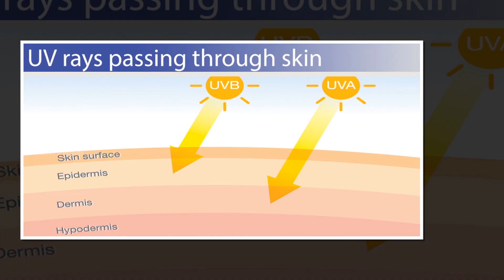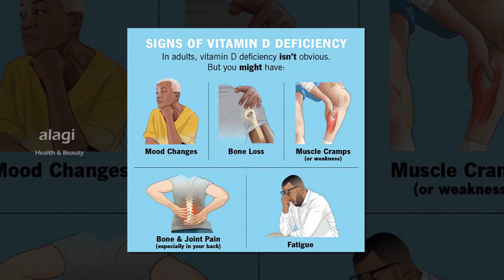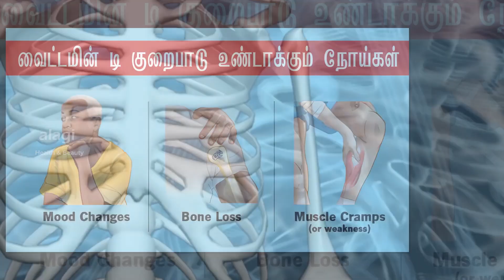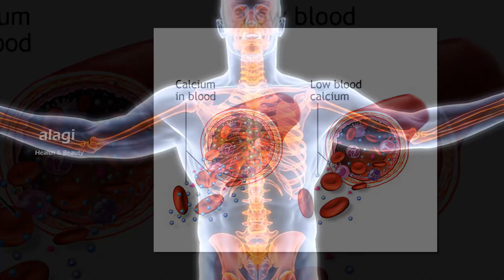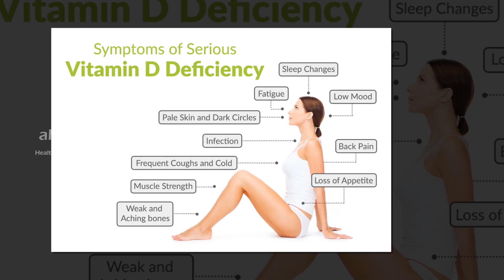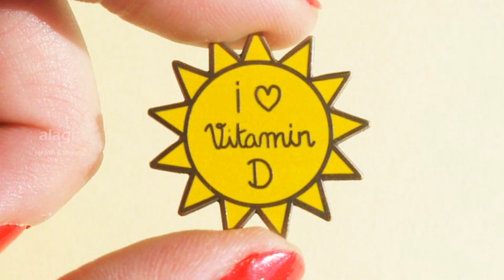வைட்டமின் டி குறைபாடு அறிகுறிகள் |Signs of Vitamin D Deficiency |Signs of Low Vitamin D |Health Tips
SYMPTOMS OF LOW VITAMIN D | SIGNS AND SYMPTOMS OF VITAMIN D DEFICIENCY | LOW VITAMIN D SYMPTOMS IN TAMIL | வைட்டமின் டி குறைபாடு அறிகுறிகள் |Signs of Vitamin D Deficiency |Signs of Low Vitamin D | Health Tips \ Thanks for watching...For More Health & Beauty Tips.please subscribe our YouTube channel.

In this video about what is vitamin D? and symptoms of vitamin deficiency in tamil language.And how to cure low vitamin d level in body naturally.Solution for vitamin d deficiency.Kindly watch the video...

***To create this Video take more than one day, So Please Support Us. Thank you...***

bone pain
knee pain
back pain
joint pain
bone diseases
osteoporosis
muscle cramps
fatigue
muscle weakness
muscle aches
depression
mood changes
cavity problems
heart disease

வைட்டமின் டி குறைபாடு அறிகுறிகள்
அதிக சோர்வு
உடல் வலி
முடி உதிர்வு
காயங்கள் ஆறுவதில் தாமதம்
சளி,ஜலதோஷம்
தசைபிடிப்பு

வைட்டமின் டி குறைபாடு உண்டாக்கும் நோய்கள்
எலும்பு நோய்கள்
பல் சொத்தை
கேன்சர்
டிபி
சர்க்கரை நோய்

வைட்டமின் டி குறைபாட்டை போக்குவது எப்படி?
சூரியஒளி மூலம் வைட்டமின் டி பெறுதல்
வைட்டமின் டி உள்ள உணவுகள்
பால்
முட்டை
மீன்
காளான் உணவுகள்
கடல் சிப்பிகள்
கீரை
குடமிளகாய்
பாப்பாளி பழம்
ஆரஞ்சுபழம்